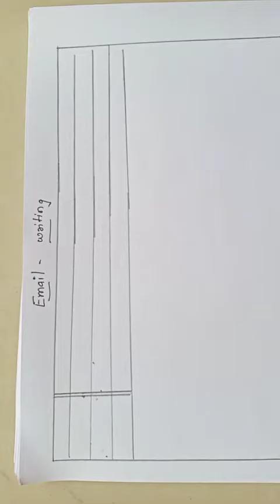Email Writing2# Dr Hiral Chaturvedi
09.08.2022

Function:
Comparing People Place thing in relation to something.

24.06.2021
use of informed, Suggested ,Requested, Inquired Advised.

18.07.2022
FUNCTION
Manner of Action

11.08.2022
preposition

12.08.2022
ગુજરાતી ભાષામાં

૧૩.૦૮.૨૦૨૨
ખાલી જગ્યા પૂરો

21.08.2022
preposition

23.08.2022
second video.

O Palan Hare.

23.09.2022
making question.
how long...?

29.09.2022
ધોરણ ૧૨ સાયન્સ (MCQ)

ખરા ખોટાં
ધોરણ ૧૨ સામાન્ય પ્રવાહ

પ્રશ્ન વાક્યો
એકમ કસોટી-૩ ના જવાબો

ધોરણ ૧૧ ( સાયન્સ)
વિષય અંગ્રેજી
True false

ધોરણ ૧૧
વિષય: અંગ્રેજી
એકમ કસોટી -૩
Nearest Meaning